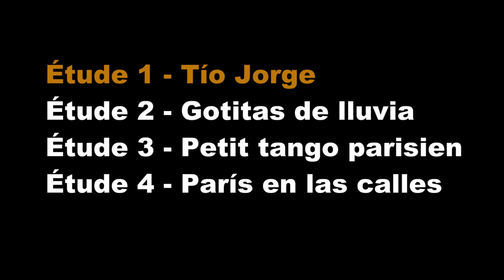Estudio N° 1 "Tío Jorge" (Milonga) Norberto Pedreira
Quatre études pour une ou deux guitares
Editions L’empreinte mélodique (réf. : EEM 0038)
« otro  buenos aires »
Estudio N° 1: Tío Jorge (milonga)
Estudio N° 2: Gotitas de lluvia
Estudio N° 3: Petit tango parisien
Estudio N° 4: París en las calles
cycle 1 -  guitare solo o en duo